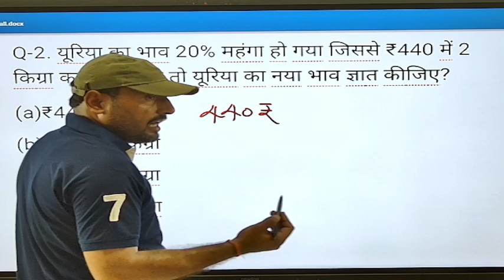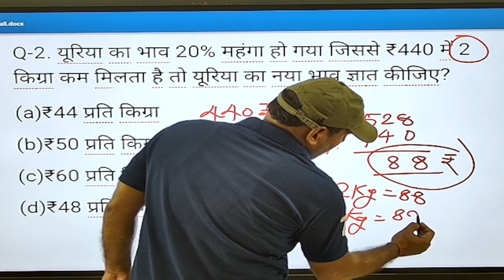Maths | Profit & loss | labh & haani | yuriya ka bhaav 20% mahang ho gya jisse ₹440 me 2 kigra...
Maths | Profit & loss | labh & haani | yuriya ka bhaav  20% mahang ho gya jisse ₹440 me 2 kigra kam milti hai yuriya ka naya bhaav gyaat kijiye?
Is the price of urea 20% more expensive? What is the new price of urea which is available for 2 kg less in ₹ 440?
यूरिया का भाव 20% महंगा हो गया जिसका ₹440 में 2 किलोग्राम कम मिलता है यूरिया का नया भाव ज्ञात कीजिए?